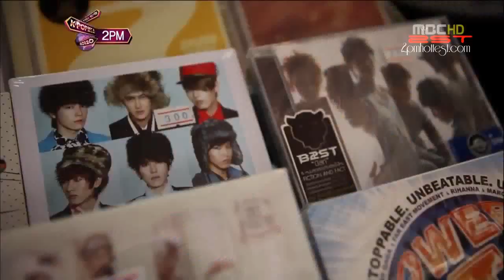[Vietsub - 2ST] 2PM at Thailand ~ Cover Dance Festival Roadshow KPOP _ clip 1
Vietsub by Chibi
Edit/Enco by Meo